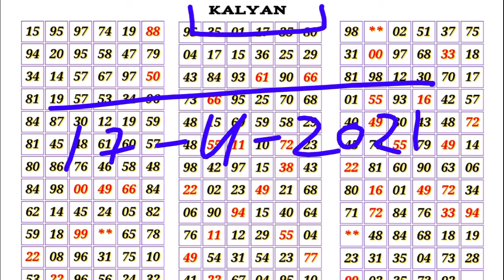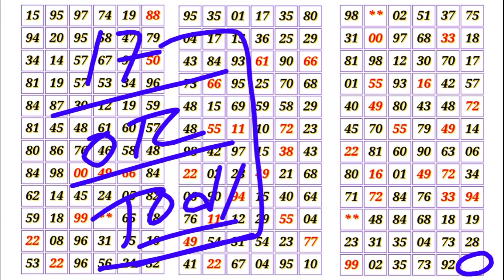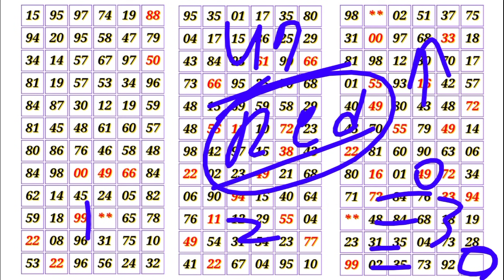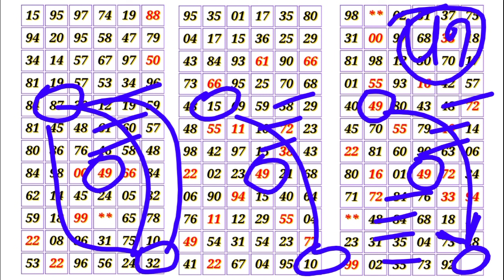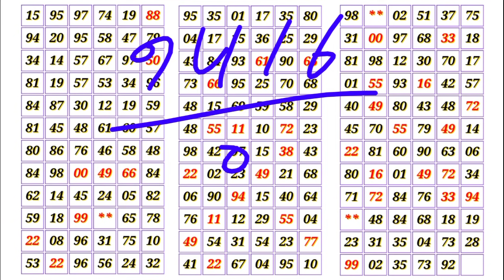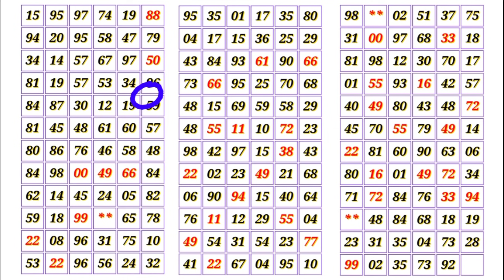KALYAN MATKA 17-04-2021 | single Jodi | open to close | red line trick | कल्याण | today Kalyan satta